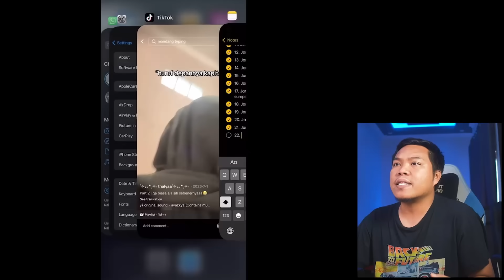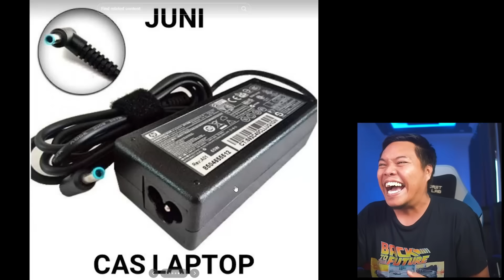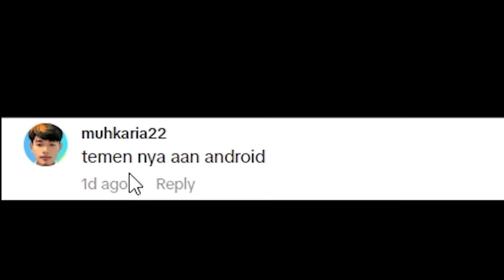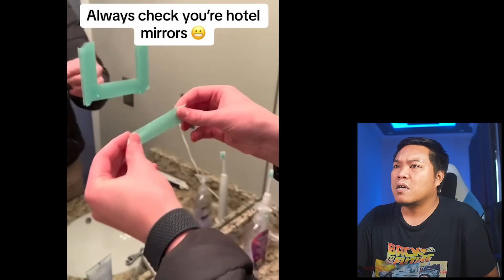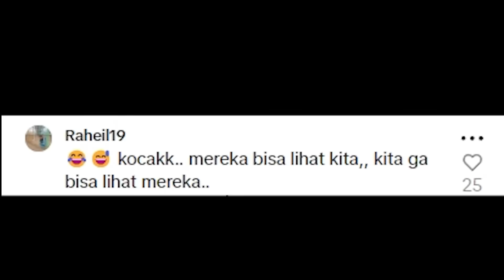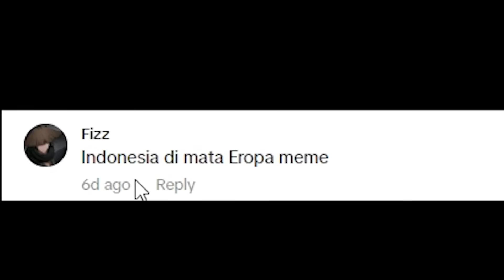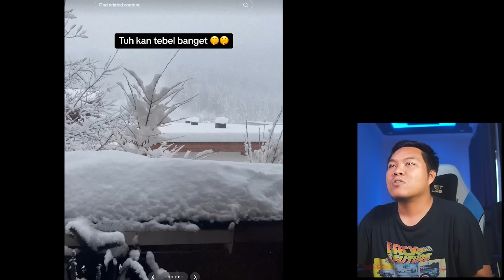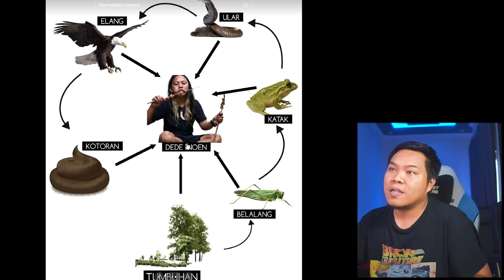gua pun nyerah kalo gini 😁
Terima kasih dah nonton. Semoga senang dengan konten2 gue yak..